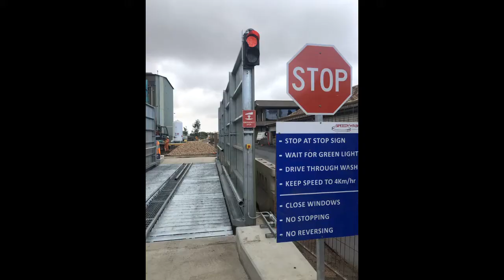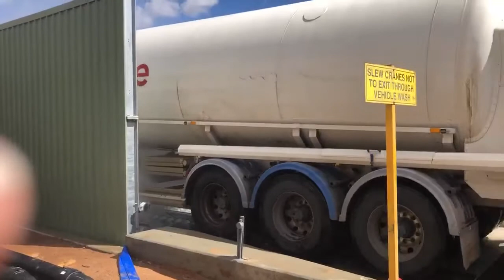The Typhoon by Speedywash Australia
The Typhoon -  This  Automated Wheel and Underbody Wash System was recently commissioned to provide an Exit Wash to vehicles at one of the world's largest primary lead smelting facilities and the third largest silver producer - right here in Australia.

It provides the ultimate clean to wheels and underbody of vehicles such as rigid trucks, prime movers, trailer combinations, tankers, cranes and light motor vehicles including utility type vehicles.

Contact Speedywash to discuss your tailored wash solution.